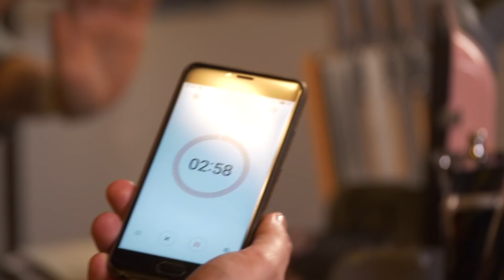Битва грилей: дешевый против дорогого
Взяли гриль SINBO SSM 2538 за 3 000 рублей и гриль Bosch TFB4431V — он в три раза дороже. И приготовили разные «вкусности»: стейк, куриную грудку, креветки, овощи. Результат удивил — все вышло далеко не так, как мы ожидали. Во всяком случае, на одном из грилей. Подробности — на видео.